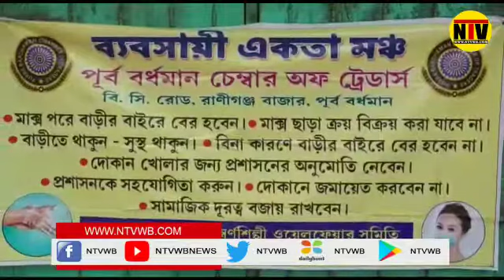কালাকানুনের প্রতিবাদে অনির্দিষ্টকালের জন্য ধর্মঘটে সামিল পূর্ব বর্ধমানের স্বর্ণ ব্যবসায়ীরা